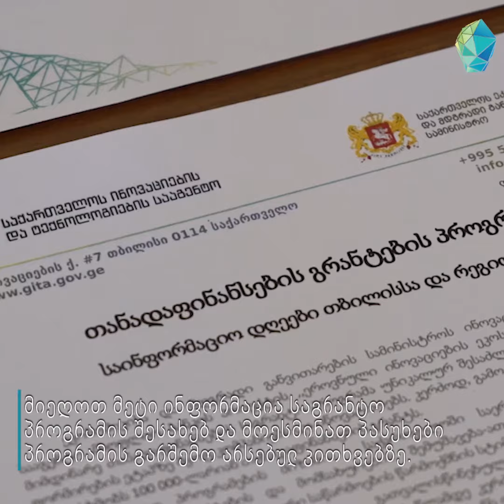თანადაფინანსების გრანტების პროგრამის საინფორმაციო დღეები რეგიონებში